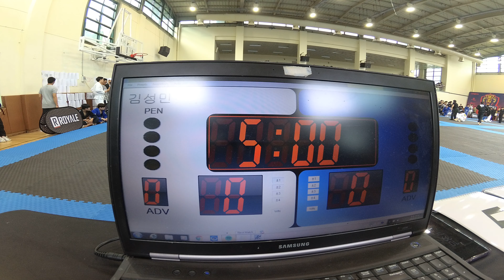Mat 5 경기 15 김성민 v 차정연 화이트 벨트 어덜트 남성부 -82.3kg (리그로얄10 서울 주짓수 대회 2019)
김성민(팀아이언 위례) v 차정연(존프랭클 약수) 화이트 벨트 어덜트 남성부 -82.3kg 경기입니다.

리그로얄 2019년 시즌 일정:
2019년 리그로얄 챔피언십 - 12월15일 예정